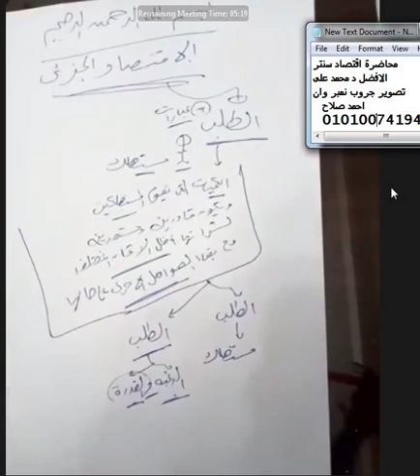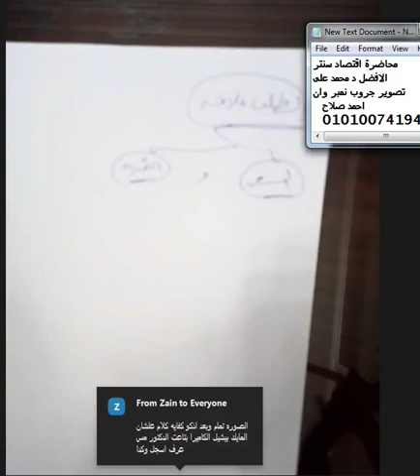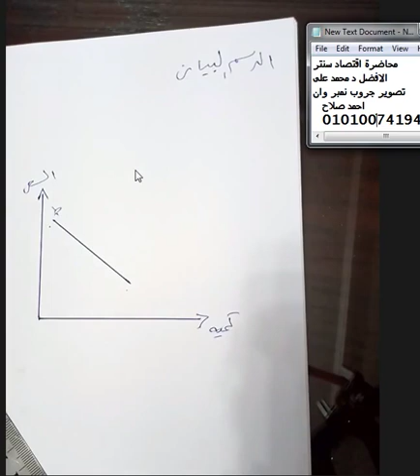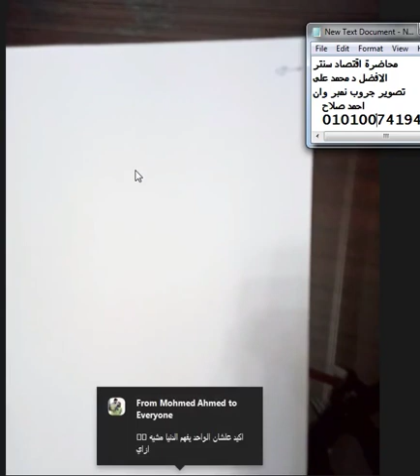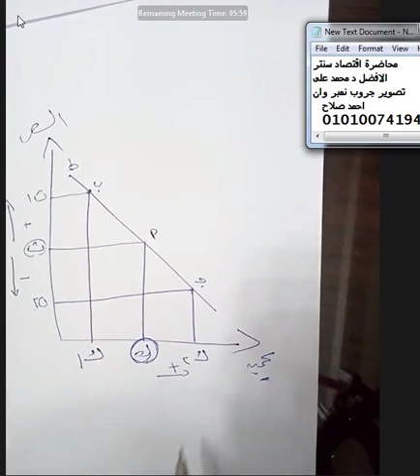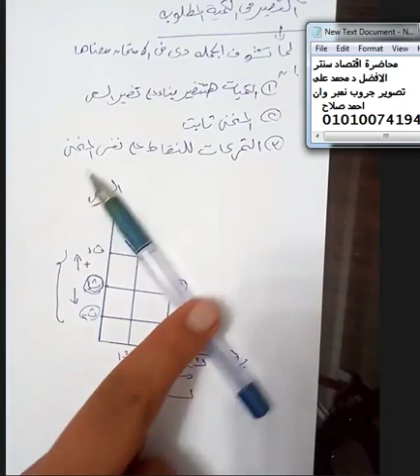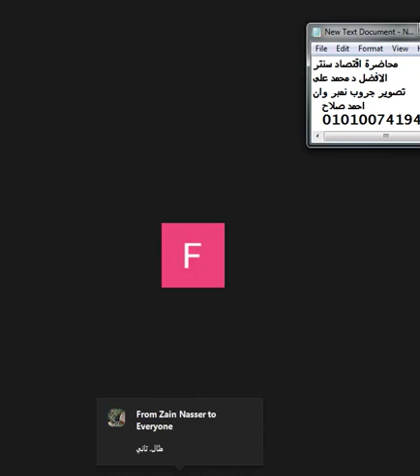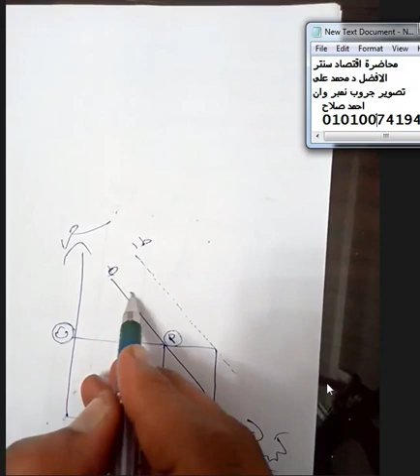محاضرة اقتصاد الطلب كامله دكتور محمد على تصوير جروب نمبر وان